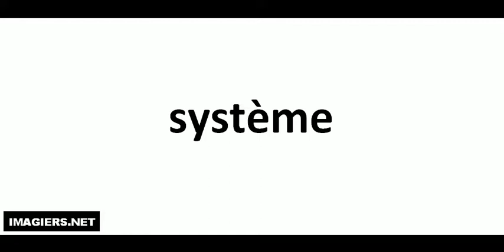J'apprends à lire # système